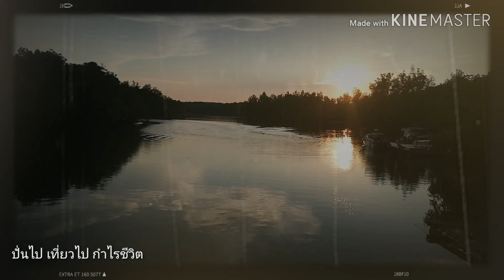รายการ ปั่นไป เที่ยวไป กำไรชีวิต I EP.31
จักรยาน (อังกฤษ: Bicycle, Bike) คือ การขนส่งโดยใช้พลังงานที่ได้จากมนุษย์ ขับเคลื่อนโดยการกดลูกบันได พาหนะสำหรับเส้นทางทุรกันดาร มีสองล้อเชื่อมต่ออยู่กับเฟรม ล้อทั้งคู่เรียงกันในทิศทางเดียวกัน โดยคนที่ขับขี่จักรยานเรียกว่านักปั่นจักรยาน

จักรยานถูกประดิษฐ์ขึ้นครั้งแรกในยุโรป ช่วงศตวรรษที่ 19 ในปี พ.ศ. 2003 มีจำนวนมากกว่าพันล้านคันทั่วโลก คิดเป็นสองเท่าของรถยนต์[2] เป็น การคมนาคมขั้นพื้นฐาน ในหลายภูมิภาค นอกจากนี้ยังใช้ในการพักผ่อนหย่อนใจ และนำไปใช้เป็นของเล่นเด็ก ใช้ออกกำลังกาย เป็นเครื่องมือสำหรับทหารตำรวจ การจัดส่งสินค้าและใช้ในการแข่งขัน